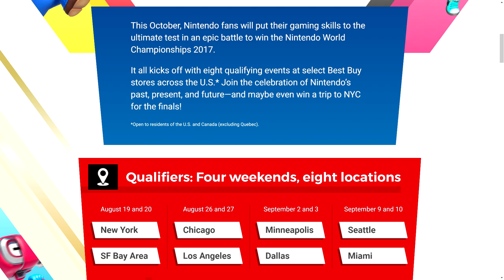Nintendo World Championships Return & I'm Competing!